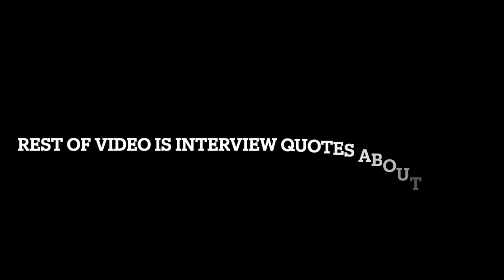🎥 McLaurin, Rivera, Wentz & J Allen Speak on Brian Robinson Situation! Terry Talks About His Therapy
Terry McLaurin, Carson Wentz, Jon Allen & Ron Rivera speak on Brian Robinson shooting & health in press conference interviews after practice! G Trai Turner & Tight Ends Logan Thomas, John Bates & Cole Turner return to practice & drills! Brian Robinson update! Likely going to NFI List! Non Football Injury List! Will have to miss a minimum of 4 games!

Today's Topics:
1. Washington Commanders Training Camp practices started!
2. Complete analysis, breakdown & of the Washington 90 man roster! Running through every player & position group! Starters! Backups! Depth pieces! Fringe roster bubble players! Quarterbacks! Full Backs! Running backs (early down rb, 3rd down rb)! Tight Ends! Wide Receivers! Offensive line! Centers! Guards! Tackles! Defensive line! Defensive ends & edge rushers! Defensive tackles! Off-ball Linebackers (SAM, Will, Mike)! Buffalo nickel candidates! Defensive backs! Cornerbacks (Outside, slot)! Safeties (free & strong)!
3. Who will be backup to Carson Wentz?
4. Will Brian Robinson & JD McKissic eat into Antonio Gibson's carries? Split carry 1,2 punch duo RB backfield!
3. Who will get the last 1 or 2 wide receiver spots on the 53 man roster? Guys that can also punt return & kick return receivers like Alex Erickson or Dax Milne or bigger possession receivers with great hands & jump ball contested catch ability like Kelvin Harmon? Will cam Sims FINALLY gte the ball throughout an entire season?
4. Which tight ends will get the last 1 or 2 spots? Rico's most exciting position group because of boom or bust freak athletes! Curtis Hodges, Sammis Reyes & Armani Rodgers have loads of potential! Will Antonio Gandy-Golden's switch from WR to TE be enough to make the team!
5. Does Washington still have a top 10 top 5 offensive line even after losing Ereck Flowers? Will John Matsko be able to get chemistry & consistency out of a shuffled offensive line that is already dealing injuries to the starting the center?
6. Will Commander's defensive line become elite & best in NFL again? Jonathan Allen all pro again? Daron Payne finally making pro bowl while playing on last year of contract while waiting to getting extension? Chase Young & Montez Sweat finally getting double digit sacks? Who is starting while Chase Young is out & recovering from November 2021 ACL injury?
7. Do Commanders have enough good linebackers? Cole Holcomb & Jamin Davis good enough to start in nickel defense with only 2 LBs? Who's 3rd best linebacker for rotation? Khaleke Hudson, David Mayo, Anthony Barr? Any undrafted free agent LB contribute in 2022?
8. Who will start at buffalo nickel for Commanders with the absence of Landon Collins? Darrick Forrest, Percy Butler, Benjamin-St Juste?
9. Does Washington have enough cornerback depth? Will Jack Del Rio try to get the corners to use match coverage like the elite buffalo bills secondary? Chemistry & communication issues? Will secondary play as well as they did in 2nd half of 2021 season? Who will be starting free safety?

Some of the photos and videos used in this video are found through Google or Twitter provided by Commander reporters, and are not owned by me. All music is either owned by me or has been given permission to use by my cousin Lyriq Harper.

jahan dotson phidarian mathis brian robinson jr percy butler sam howell cole turner Chris Paul Christian Holmes Curtis Hodges Armani Rogers